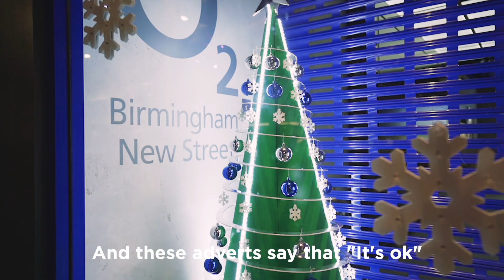20 December - Christmas 2020 by Ben Moore